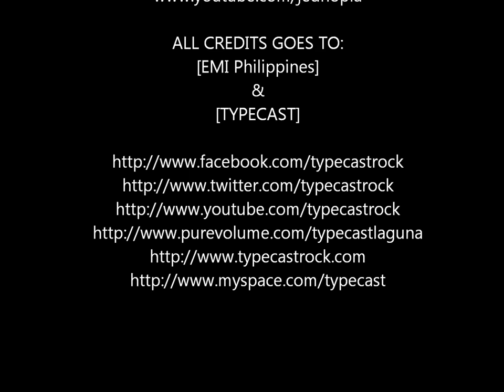Typecast - Scars Of Failing Heart (The Infatuation Is Always There album)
Typecast: The Infatuation Is Always There album (EMI, 2004)

Support TYPECAST and all undeground filipino music! \m/